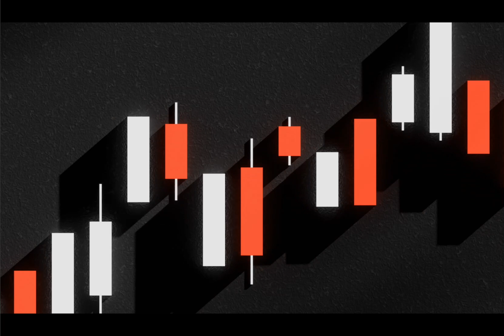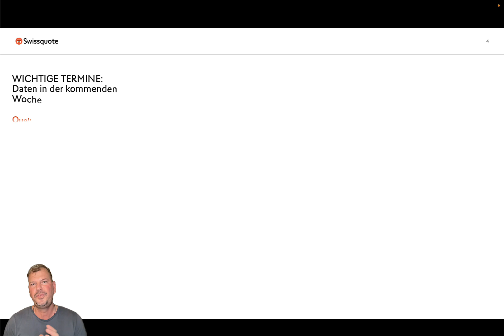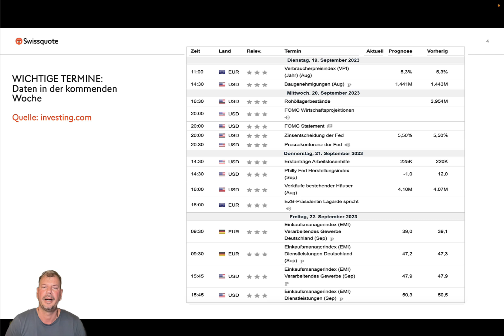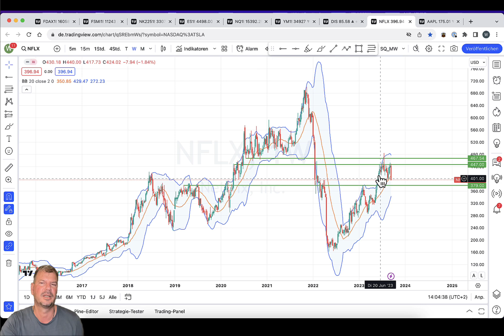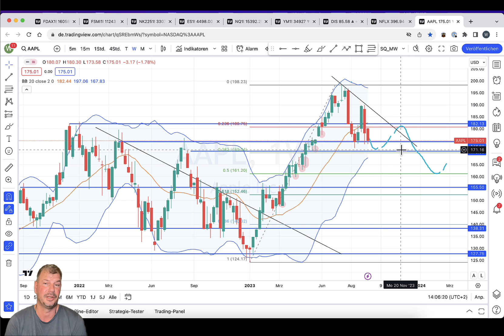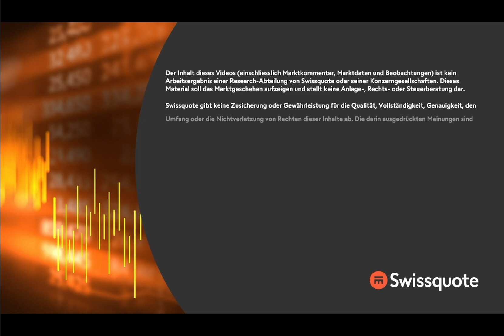Es bleibt spannend – Rallye oder Crash?| Die Marktwoche | Swissquote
Nach dem zinsentscheid ist vor dem Zinsentscheid. Und so stehen die Märkte momentan still. Zumindest zeigen sich die Käufer zurückhaltend, die Verkäufer wollen aber auch nicht so richtig… Was jetzt am Wahrscheinlichsten ist, darauf geht Wieland Arlt, CFTe in dieser Ausgabe der Marktwoche ein.

00:00 Begrüßung und Einleitung
02:33 Aktuelle Daten
06:41 DAX (Future)
13:53 SMI (Future)
16:33 Nikkei 225 (Future)
20:03 S&P500 (Future)
21:51 Nasdaq 100 (Future)
23:28 Dow Jones (Future)
26:31 Disney
28:03 Microsoft
30:39 Apple
32:16 Abschluss
32:58 Disclaimer